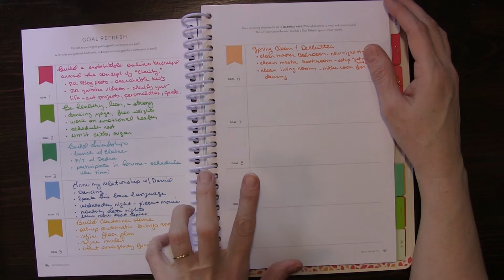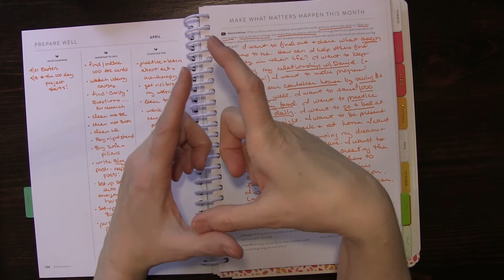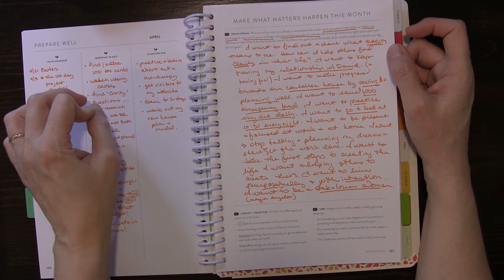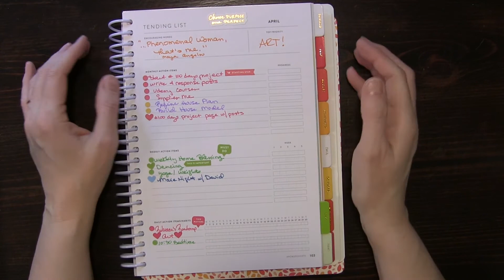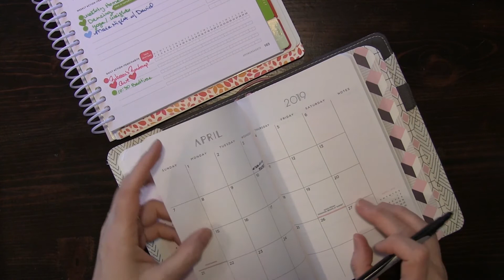Powersheets April 2019 Setup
I'm excited to get started with April in my Powersheets.  It's time to start our spring cleaning.  We are a third of the way throught  the year.  We need to really make sure we are making progress on our goals.

I"m going at a slow bu t steady pace.  How are you doing?

Rebecca